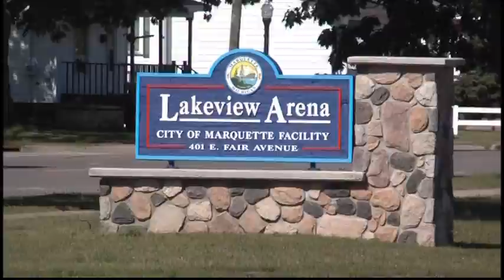Run 4 Lakeview